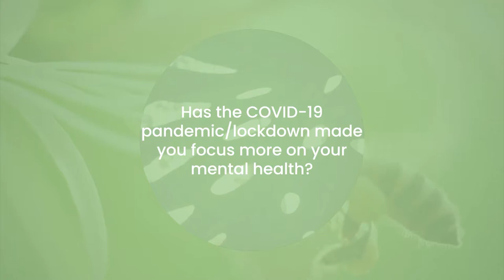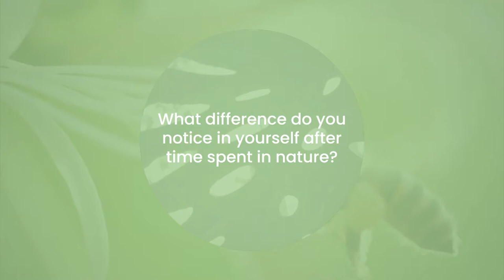CSSC | Mental Health Awareness Week 2021 - Stories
We caught up with members of staff from CSSC to discuss how they manage their mental wellbeing, the effects that the COVID-19 pandemic has had on them and how beneficial nature is for their mental health.

Mental health awareness is of utmost importance. Whether seeking information for yourself, or looking to support someone else we have provided a variety of webinars, great apps and other tools.

From familiarising ourselves with mental wellbeing to feeling empowered to get the support we need, CSSC believes that no one should face a mental health issue alone, or be prevented by stigma from seeking help.